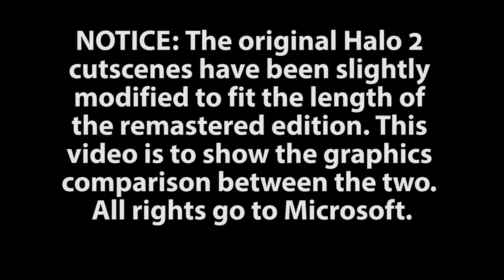Halo 2 (Original vs. Anniversary Comparison)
This is an old project I worked on years ago and am finally putting it into the light! If this video does well I will continue working on the rest of the game.

I wanted to show this because Its an old project and I am also excited for Halo Infinite! Coming soon on the Xbox Series X and PC!

Xbox Gamertag: ga1ge
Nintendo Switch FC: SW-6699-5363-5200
Steam: NGaiged